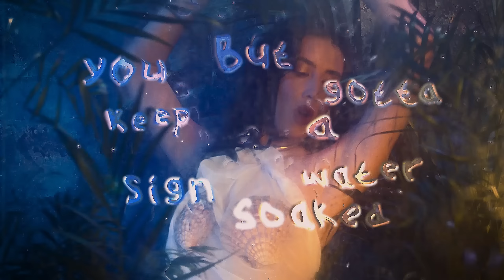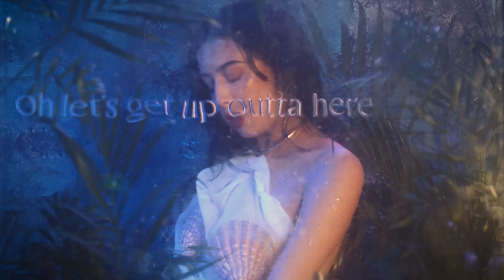Naïka - H2O (Official Lyric Video)